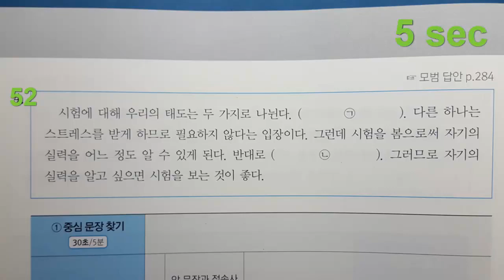TOPIK II 쓰기 19